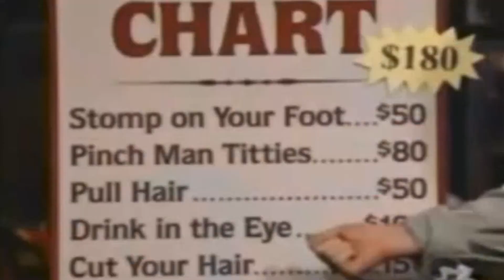120 Rich Vos Donates To Tough Crowd Charity Hack Jar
2020 Remaster of Tough Crowd w/ Colin Quinn & guests Carrot Top, Marc Maron, Rich Vos, & Jim Florentine watch Rich Vos pay the price for hack.